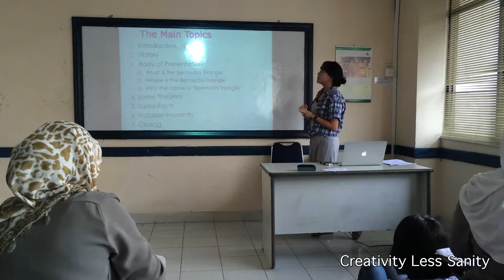Bermuda Triangle by Gendis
Good opening but it seems you're nervous. On the other hand, the opening routine of your presentation is good enough. Your voice is loud and body gestures are active. Explanation is quite good in the beginning but it becomes less well as you reach the second slide. This happens because you begin to spend more time reading slide and laptop’s screen. You don’t make much eye contact and, even if you do, your eye contact is short. You look at your audience for about 1 second and after that you quickly look away. That’s not good looking. Then, reading slides shows that you don’t master your presentation. A good presenter must not read slides. Rehearse your presentation multiple times to attain content mastery. Unfortunately, you can't finish your talk on time.

Slideshow design isn't good looking. The problem is because you still put long sentences in many of slides. Modern presentation doesn’t need long sentences which are only beneficial to presenter not audience. On the contrary, you have to put short sentences which are to-the-point and meaningful to both you and your audience. The color contrast of your slides is poor too. Next time, use dark color for text and bright color for slide and vice versa. Sometimes texts are unreadable because the texts blend with the color of slide. Reduce texts into phrases. Pictures are okay and they are relevant. However, you don’t put picture in every slide. The bottomline here is that your presentation isn’t good enough. You have to change the old bad habit of using long sentences and speaking while reading slides or laptop’s screen. I suggest that you rehearse your presentation many times in order to achieve content mastery.